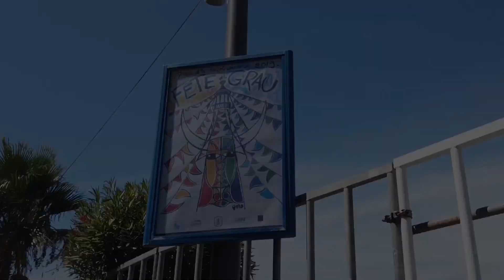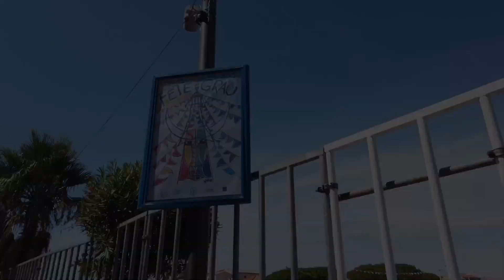Le Grau-du-Roi in France 🇫🇷 at nanuod na rin ng course camarguise, grabe yung toro🐂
(Please watch on HD for better video quality)

-daf💕